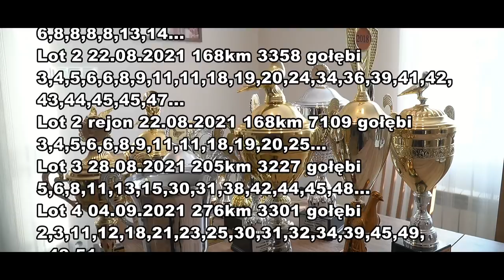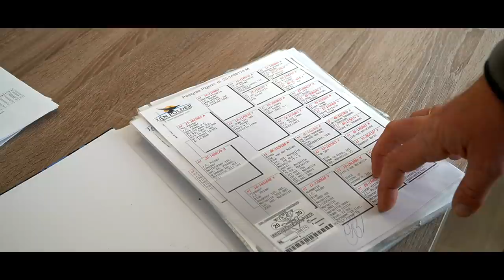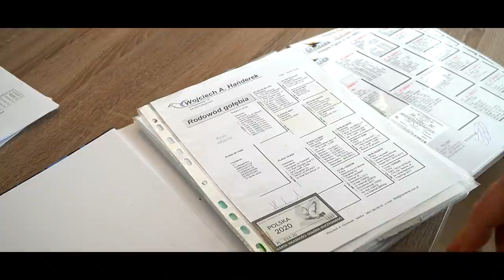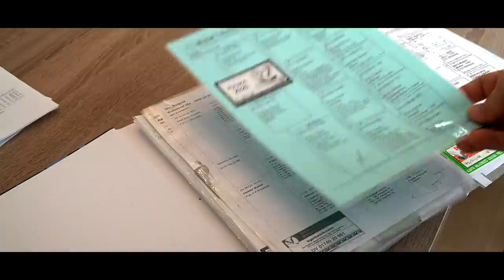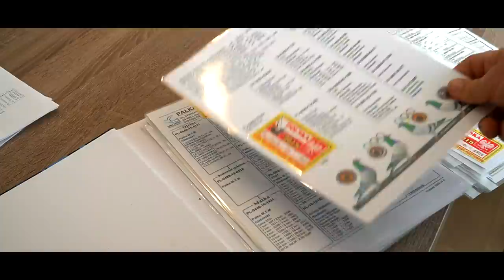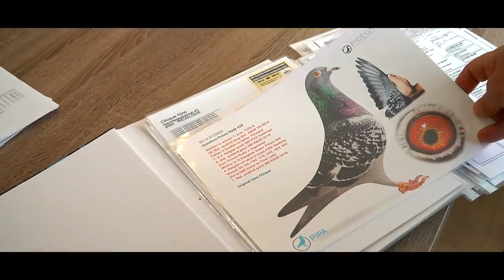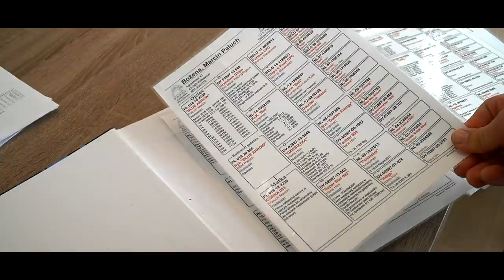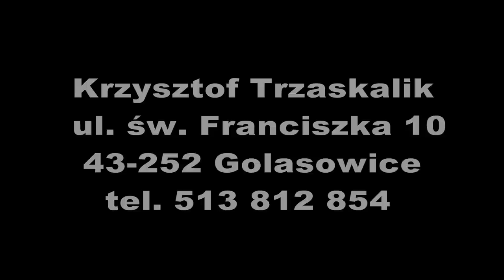KRZYSZTOF TRZASKALIK - Mistrzowska hodowla gołębi pocztowych.